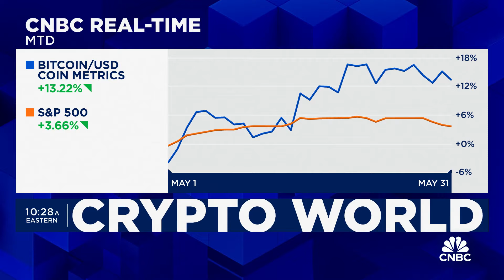NYSE's Martin: Can't argue with success of Bitcoin ETFs and liquidity it's brought to markets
CNBC's Mackenzie Sigalos reports on news from Consensus 2024.